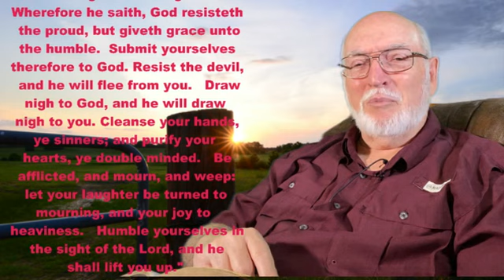a timeless message title stay clean movie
How to become usable to God when you have lost the joy of salvation.